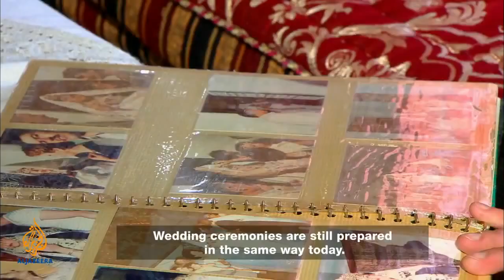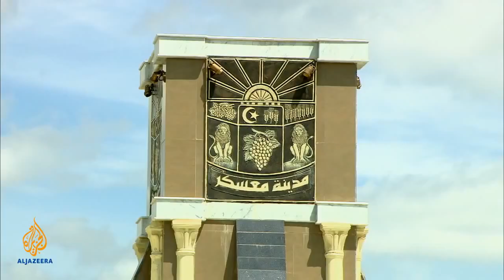Algerian Wedding Full Documentary